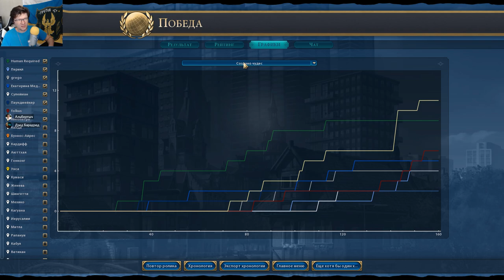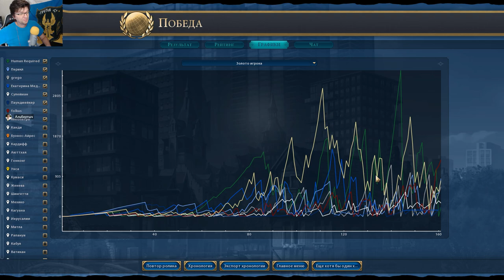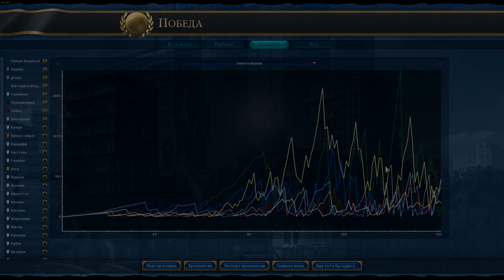КИТАЙ участвует в перемалывании всего мира в труху! Серия №10 Sid Meier's Civilization VI FFA8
► Bitcoin: bc1qhswrpdxwyajcz4c5v2rw3q6z9xv6m482dmtal3
► Ethereum: 0x9E2F06907c446a0FBb81c65D09b49B89648abee9